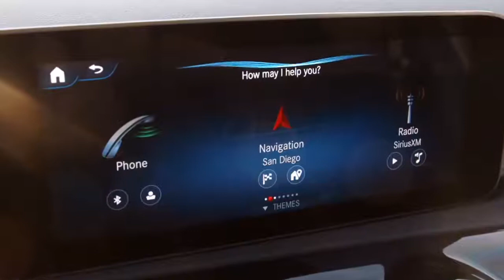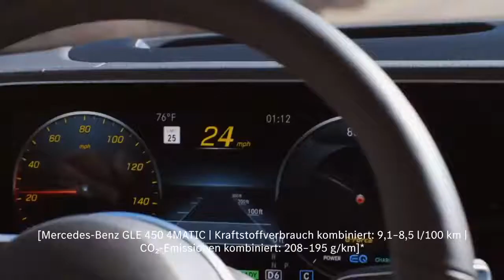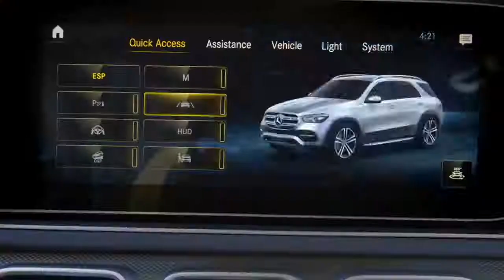The New GLE – Styling and Features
181,110 views

Mercedes-Benz
The SUV that invented the class more than 20 years ago has been redesigned with added technology and impressive capabilities.

This film highlights the features and styling of the new 2020 Mercedes-Benz GLE, such as MBUX – an advanced user interface with natural language recognition – and one of the most advanced suspension systems ever built.

The content was produced pre COVID-19.